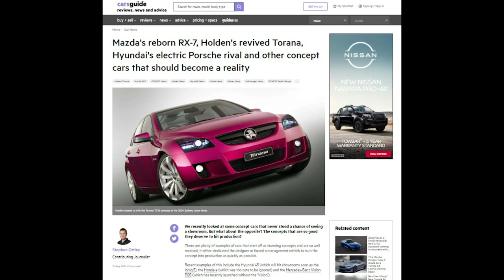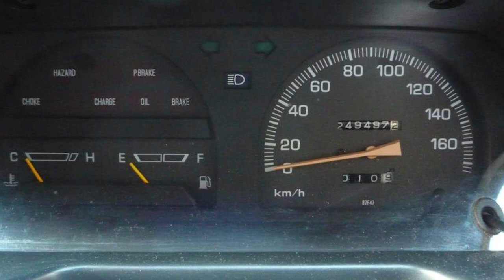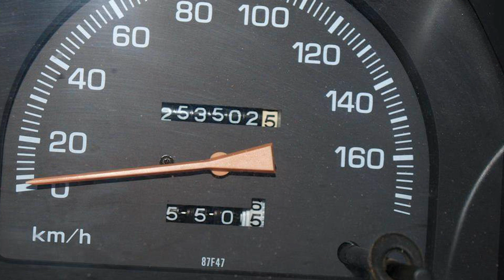Concept cars that should have been built (plus special guest: Mark Beretta) #196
In this episode, James Cleary, Malcolm Flynn and special guest, Channel 7's Mark Beretta, talk all things motoring, including:

- The concept cars we wish we could have seen hit the production line, from potential Aussie icons to ultimate prestige offerings, these are the cars that sadly, never were.
- Due to a lockdown-induced lack of fresh metal we revisit some of their most memorable driving experiences, featuring: two road trips at opposite ends of the economy to luxury car spectrum - a summer's afternoon through the English countryside in an Aston Martin Vantage V12, and a cross-Australia trek in a tough-as-nails Daihatsu Charade. Not to mention another foray into James' collection of his fifty most memorable drives.

You can get in touch with us on Facebook, Twitter (CGPodcast) and Instagram, and tell us what concept car you still pine for by emailing

Intro - 00:00
Concept cars that should have been built - 01:40
Our garage - 29:09
Feedback - 39:39
Outro - 52:10